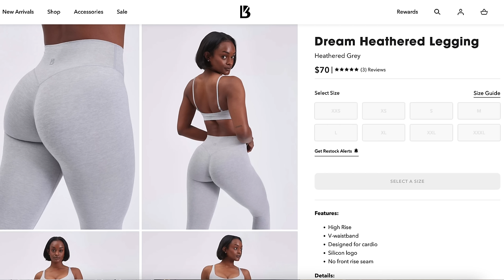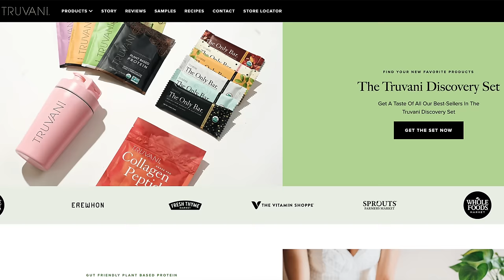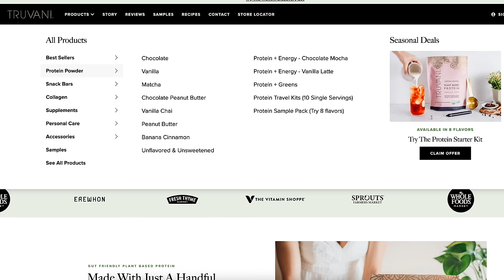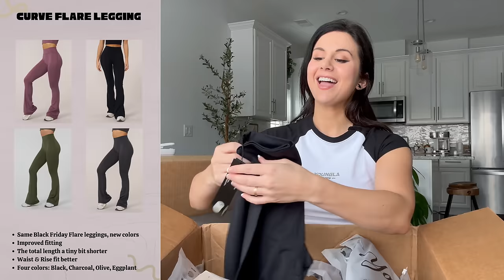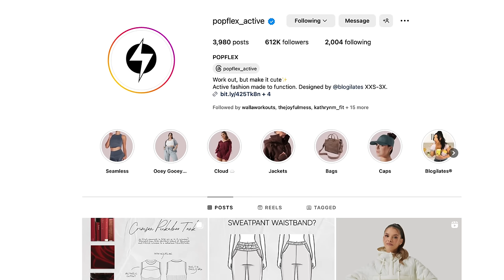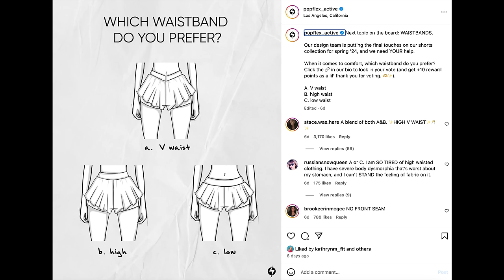VIRAL ACTIVEWEAR UNBOXING! POPFLEX, YLA, & MORE + P'TULA BARE WARMTH TRY ON HAUL REVIEW!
Featured-
Color Wow Dreamcoat Supernatural Spray

PopFlex-
Sweetheart Seamless Bralette

Super sculpt Seamless Legging

Perfect Plane Pants

Cloud Romper

Bungee Sklegging

Crisscross Hourglass Sklegging

High Waisted Supershort

Romance Ruffle Bra

Corset Pirouette Dress

Zip Cloud Hoodie

Hi Loves, welcome back to the channel! Today, we're looking at the P'Tula Bare Warmth leggings! These are my personal favorites when it comes to winter fashion. I'll be sharing with you everything from fit, functionality, sizing, material, sheerness, quality, aesthetic, and more!!!

We're also going to be doing a pretty big unboxing of some upcoming videos! We've got some new YoungLA, Popflex, and more!

CHAPTERS-
Color Wow Dream Coat- 0:00 - 2:26
P’tula Bare Warmth Leggings- 2:26 - 7:03
Activewear Unboxing! - 7:03 - 21:00
♡ MY MEASUREMENTS ♡

Weight: Approx. 130 lbs (59 kg)

Bra: 34 B

Bust: 31" (78.74 cm)

Underbust: 27" (68.5 cm)

Waist: 25" (63.5 cm)

Hips: 39" (99 cm)

Thigh: 21" (53 cm)

Inseam: 25" (63.5 cm)